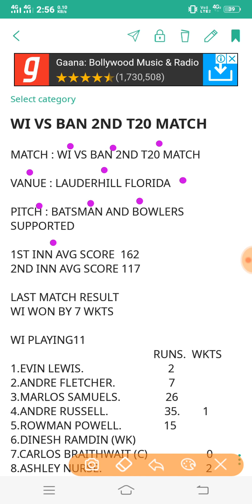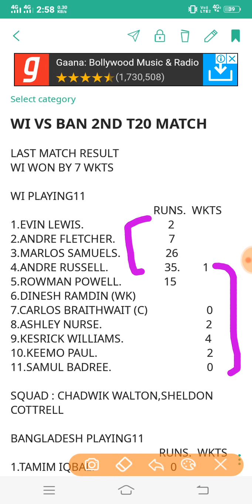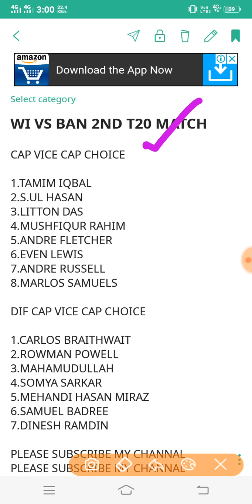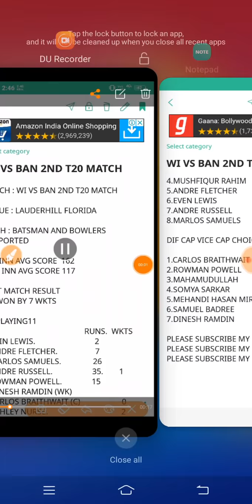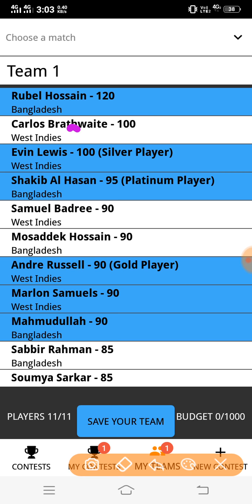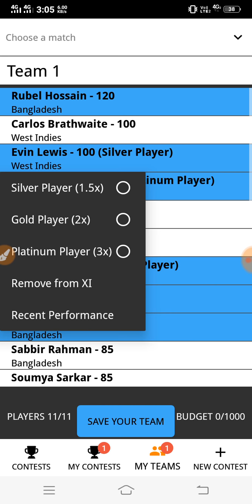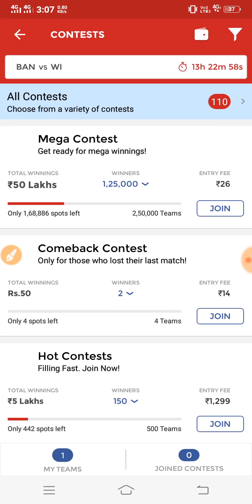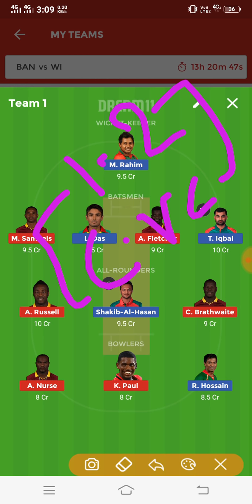WI VS BAN 2ND T20 MATCH DREAM11 TEAM AND NEW APP LAUNCH DUGGOUT TEAM PLAYING11 NEWS AND PREDICTION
Your friend prediction dream11 has invited you to play DuggOut Fantasy Cricket. Sign up and get ₹50 as bonus credits